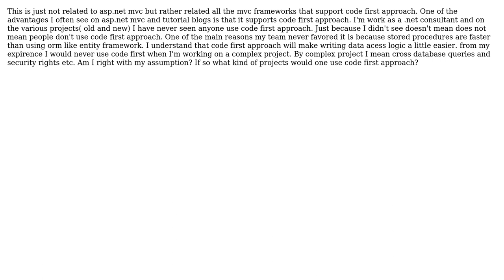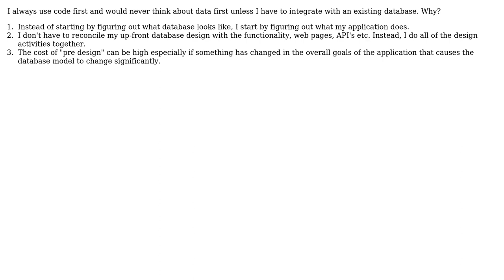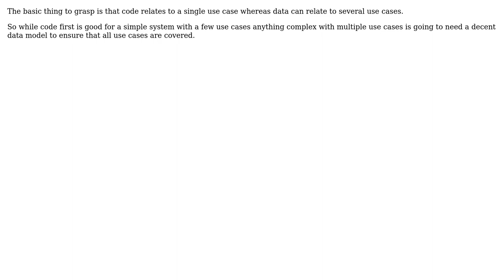Software Engineering: When do programmers use code first approach? (3 Solutions!!)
Software Engineering: When do programmers use code first approach?

With thanks & praise to God, and with thanks to the many people who have made this project possible! | Content (except music & images) licensed under CC BY-SA | Music | Images & others | With thanks to user Jeff Siver user James Anderson user Howls Hagrid user Arseni Mourzenko and the Stack Exchange Network Trademarks are property of their respective owners. You are responsible for your own actions.